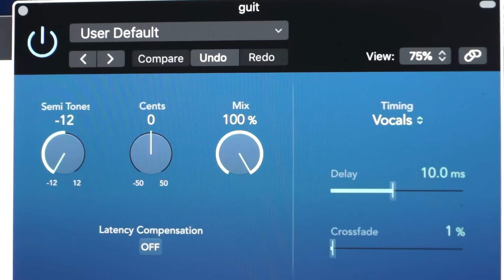Julia Nunes - I'll Come Too (James Blake Cover)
finishing up a record, lining up opening slots, playing vidcon, this summer is gonna be lit